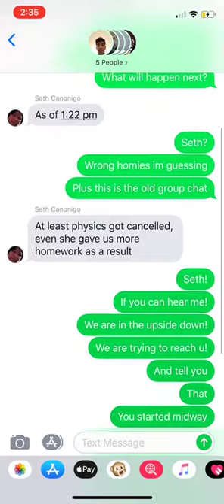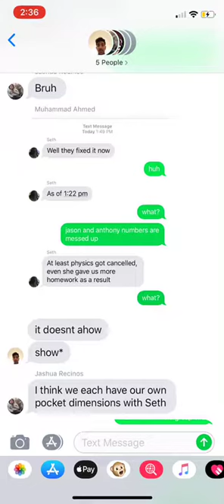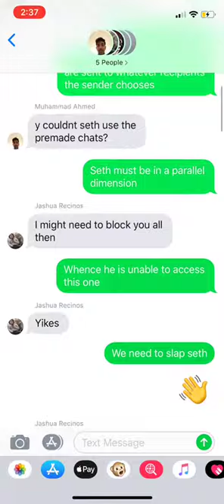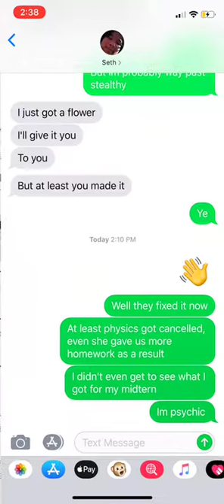Bruh Moment With/Without Seth